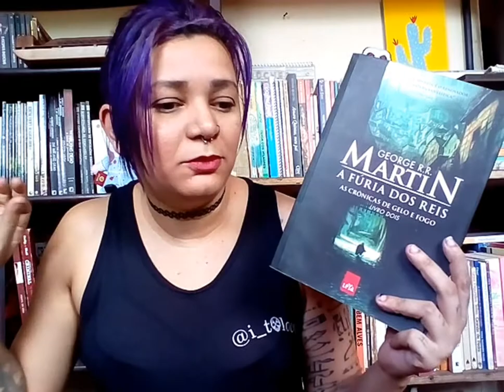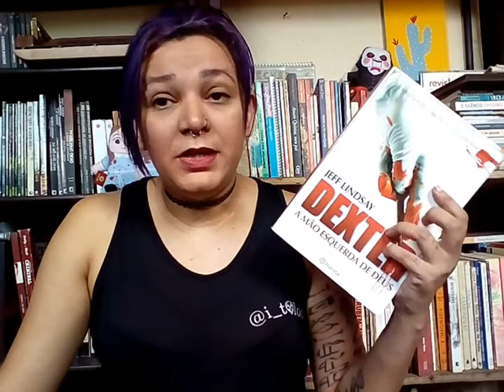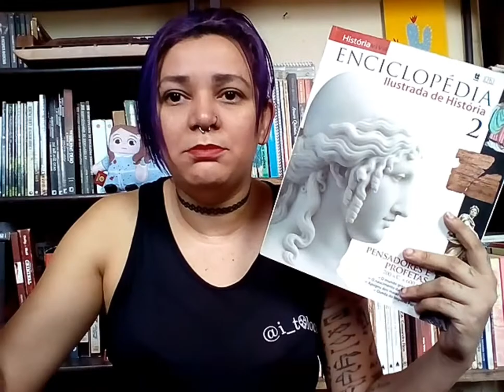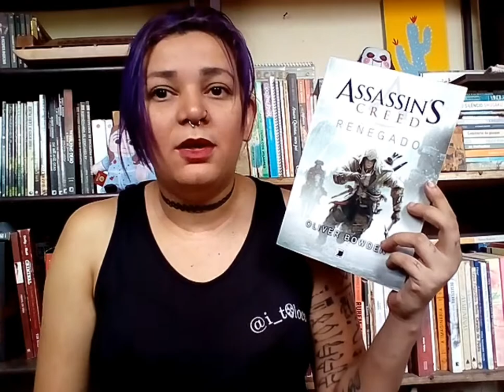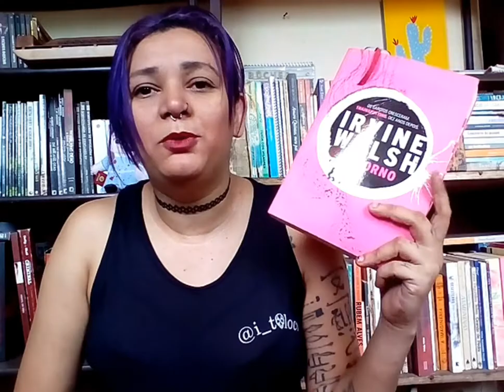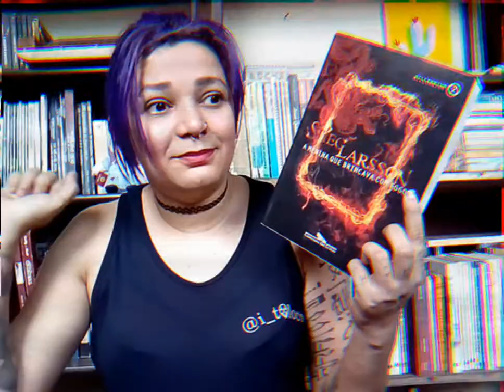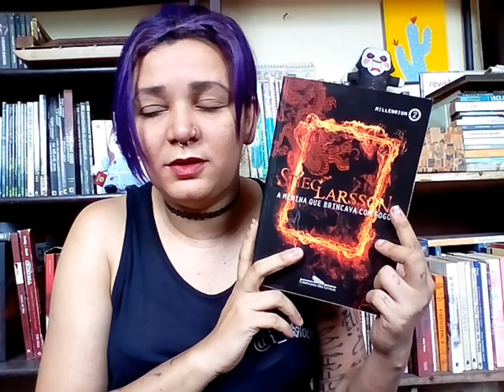Séries para continuar a ler em 2021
Série Millennium
📚 Os homens que não amavam as mulheres - volume 1
📚 A menina que brincava com fogo - Volume 2
📚 A rainha do castelo de ar -  volume 3

Game of Thrones - George R. R. Martin
📚 Box com 5 volumes
📚 Crônicas de Gelo e Fogo vol. 1
📚 A fúria dos Reis vol. 2
📚 A tormenta de espadas vol. 3
📚 O festim dos corvos vol. 4
📚 A dança dos dragões vol. 5

📚 Querido e Devotado Dexter
📚 Dexter - a mão esquerda de Deus

Assassin's  Creed / Oliver Bowden
📚 A cruzada secreta